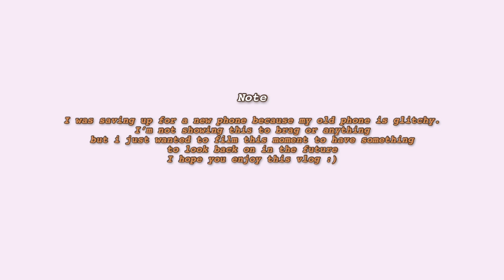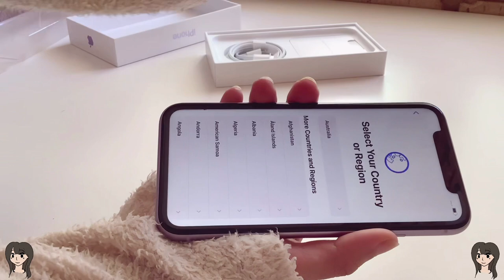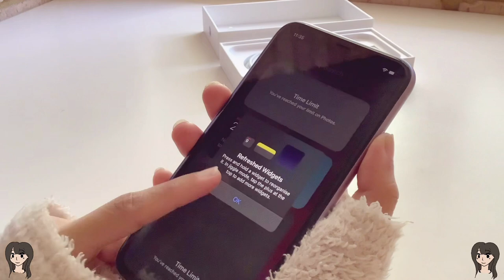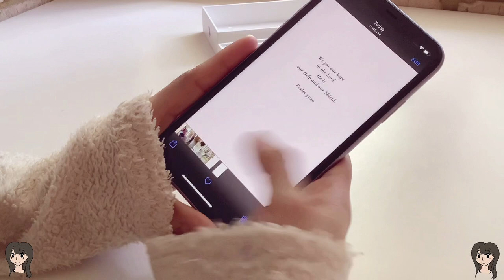Purple iPhone 11 Unboxing 📦💜 || Switching from android to IPhone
Hello Everyone. I'm Reiah, nice to meet you :).
I reupload my video because it was glitchy.
My mistake, it supposed to be just a unboxing video, not a vlog. Sorry 😣

I'll upload more videos related to uni, health etc.
Also, I’m new at using my IPad and I was using it to record this video so I apologise if the video is zoomed.

Rejoice of the Lord, always. - Philippians 4:4